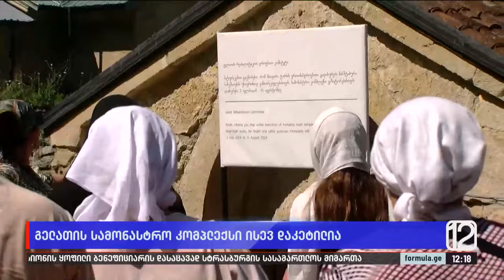გელათის სამონასტრო კომპლექსი ისევ დაკეტილია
▪️  გელათის სამონასტრო კომპლექსი ისევ დაკეტილია — წესით რკინის კონსტრუქციის მონტაჟის პირველი ეტაპი დღეს უნდა დასრულებულიყო, თუმცა ვიზიტორებს სამონასტრო კომპლექსი კვლავ დაკეტილი დახვდათ